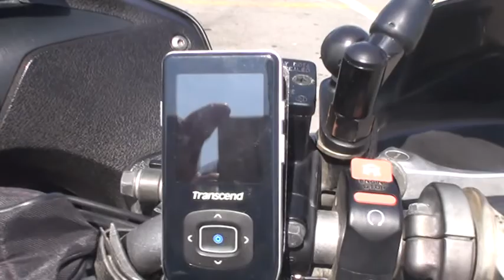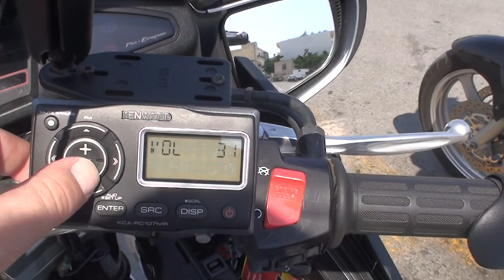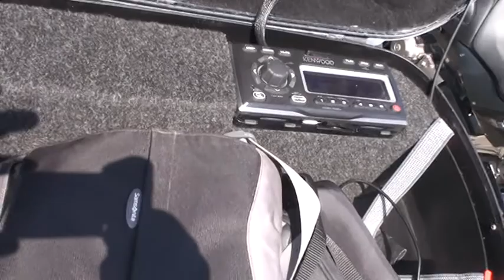THE PARTY BIKES